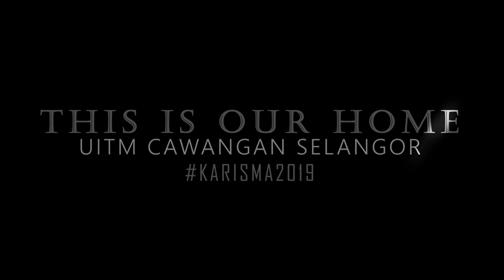Karisma 2019 UiTM cawangan Selangor - volleyball men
VOLLEYBALL UiTM SELANGOR

Pacific Rim Uprising  - Soundtrack  Trailer Music Version